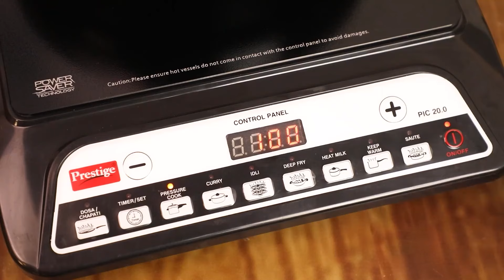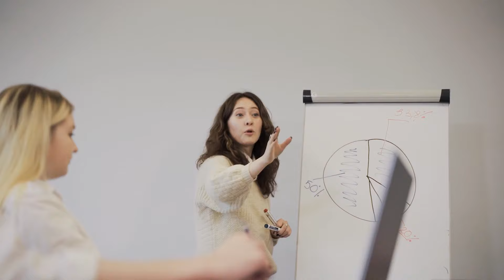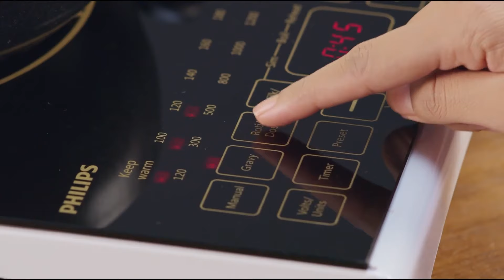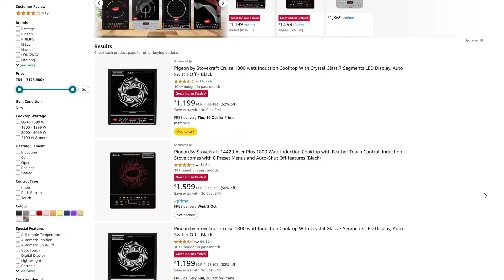Induction Cooktop DEALS 🔥Best Induction Cooktop 2024 | Best Induction Cooktop under 1200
This Video is about "Induction Cooktop DEALS 🔥Best Induction Cooktop 2024 |  Best Induction Cooktop under 1200"

Pigeon Cruise 1800W Induction Cooktop

Prestige PIC 20 1600W Induction Cooktop

Prestige Plus 2000W Induction Cooktop

Philips Viva HD4928/01 2100W

Philips Viva HD4938/01 2100W

kitchen appliances deals
home appliances deals
flipkart big billion days
flipkart big billion days 2024 sale deals
big billion days 2024 sale flipkart
flipkart bbd deals
flipkart discount deals
best microwave
flipkart deals
great indian festival sale
best cooktop
amazon discount deals
best induction cooktop
amazon deals
bbd deals flipkart
best vacuum cleaner
flipkart deals bbd
best induction cooktop 2024
best induction cooktop under 2000
induction stove 2024
best induction under 1000